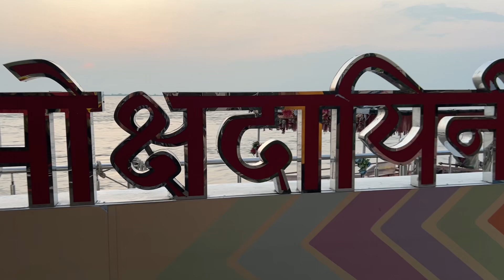राम जन्म भूमि तीर्थ यात्रा अयोध्या । Ram Janam Bhumi teerth Ayodhya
राम जन्मभूमि तीर्थ यात्रा अयोध्या  | Ram janam bhumi Mandir
hanuman gadi mandir
sarayu ghat
Guptar ghat
श्री राम जन्मभूमि तीर्थ क्षेत्र
Shri Ram Janmbhoomi Teerth Kshetra